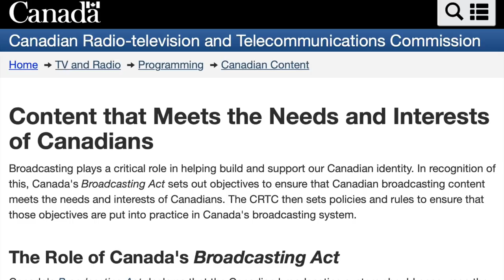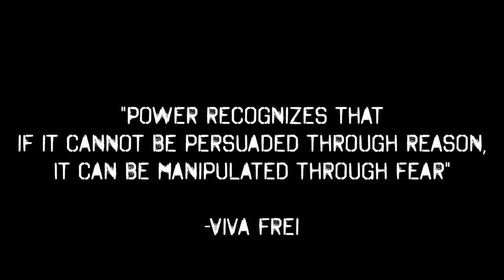Trudeau’s Bill C-10 is Total Internet Censorship - Viva Frei Vlawg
Breaking down Justin Trudeau’s Bill C-10, and what it could mean for the Internet in Canada.